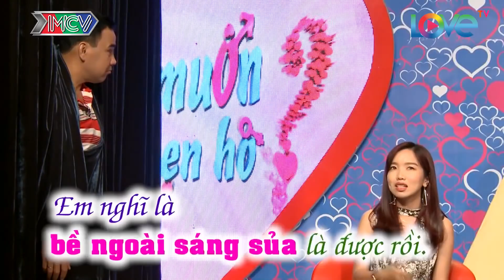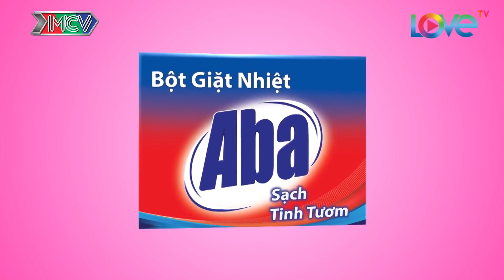Cô nàng CÃI KHÔNG LẠI KHÓC NHÈ nói chuyện CỰC CĂNG vừa mở màn đã BẤM NÚT làm Quyền Linh XỈU TẠI CHỔ